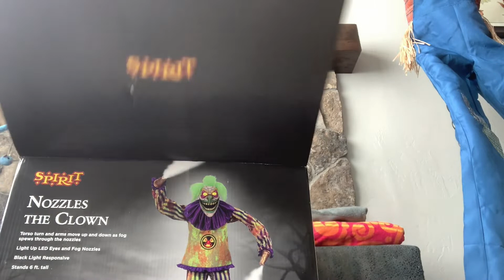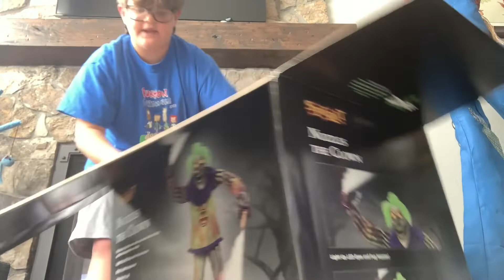Spirit halloween nozzels the clown unboxing